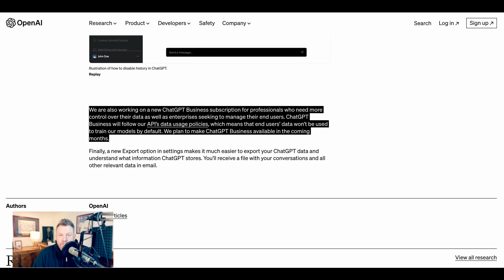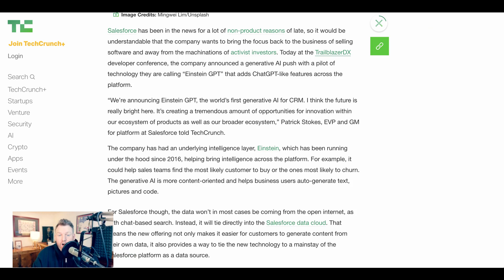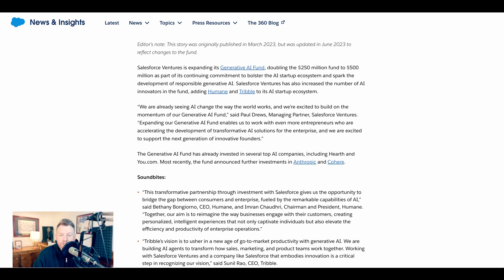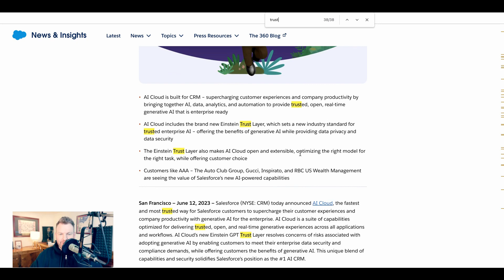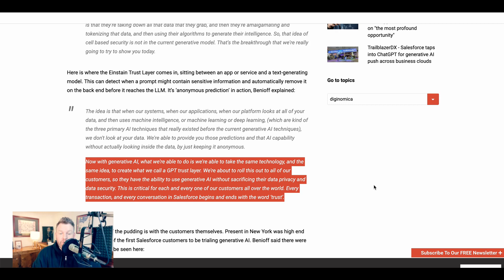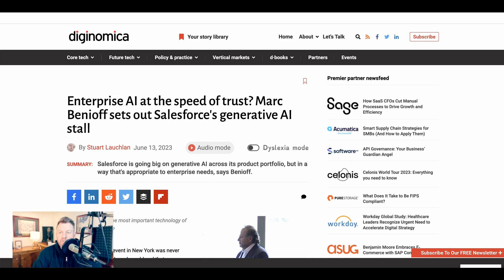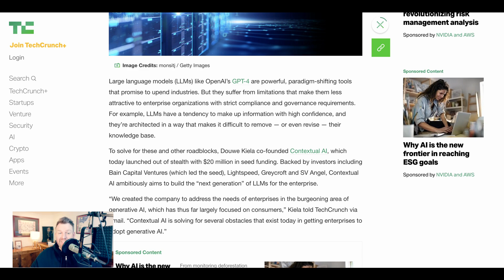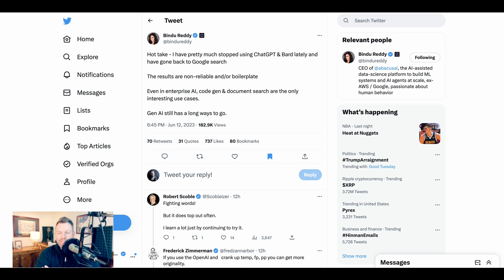Salesforce Announces $500M Generative AI Fund and AI Cloud for Enterprise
Enterprise AI is a major theme for investors and corporations alike. Salesforce just announced their AI Cloud as well as doubling their generative AI venture fund to $500m. Accenture also announced a $3B investment in their AI practice.

0:00 Professional use cases of AI
1:05 Salesforce’s Einstein GPT
2:16 Salesforce latest announcements
3:27 AI software positioning: trust
5:35 AI’s ‘gold rush’ moment
7:19 Is it overhyped?